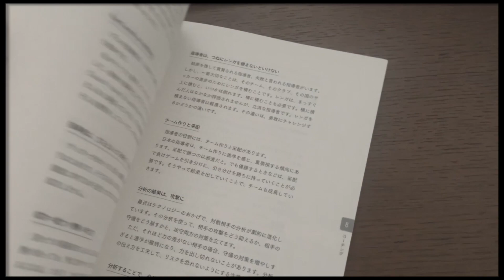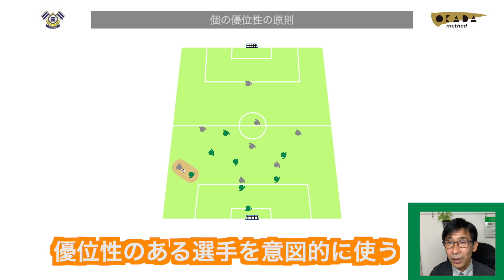#15 優位性のある選手は誰！？個を生かすための原則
みなさんこんにちは、OKADA METHOD TVです！全国のサッカー指導者に向けて岡田メソッドのエッセンスを動画配信しています。岡田メソッドとは「主体的にプレーできる自立した選手」と「自律したチーム」を育てることを目的としたサッカー指導の方法論（メソドロジー）です。

00:00 オープニング
00:43 守備の個の優位性の原則とは
02:03 [映像解説]守備の個の優位性の原則